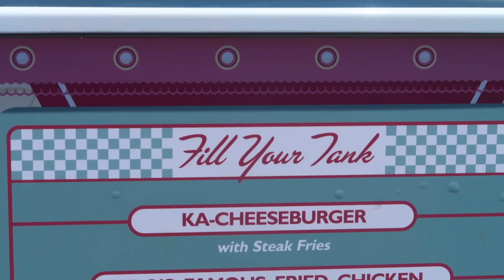Trying Pixar Fest Food At Disney California Adventure!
Our Disney Land trip has been a dream come true! We thought it would be really fun to try eating at a whole bunch of restaurants and try out a lot of the pixar fest food at California Adventure today! Yum!

Intro Theme song by Cody Crabb:
Codycrabb.com